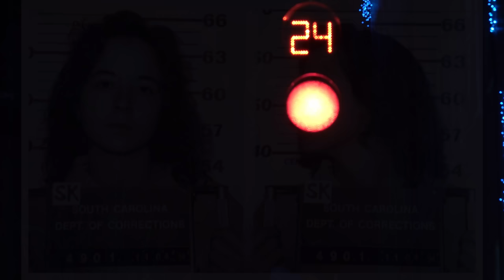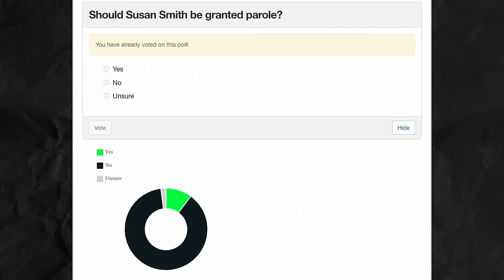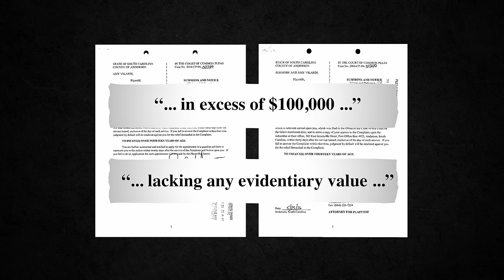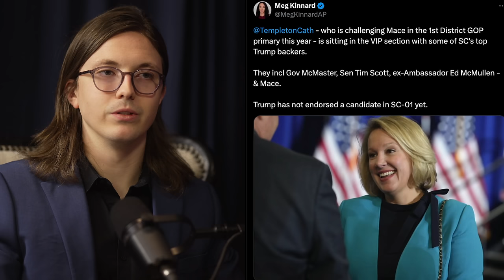Susan Smith Parole Bid, Blood Money Bond Hearing, Trump Charleston Rally - Week in Review 2/17/24